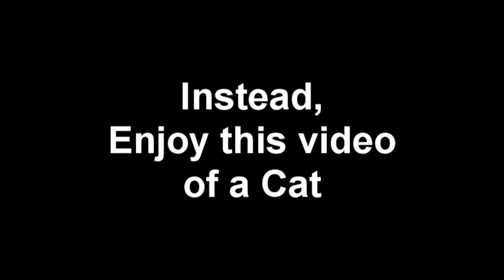This video does not exist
Better stuff in the coming weeks, too busy for a proper video this week. :D